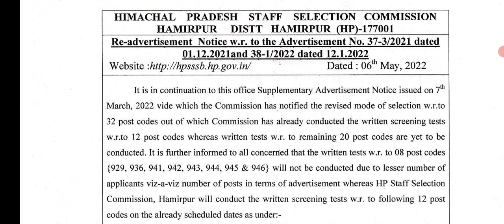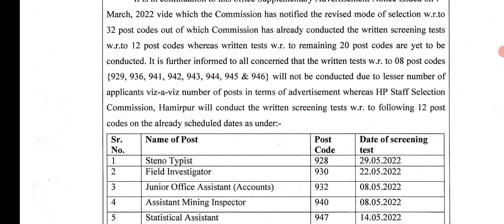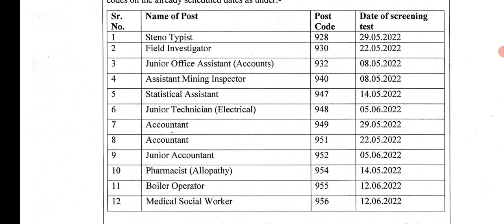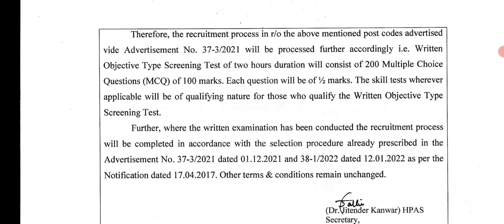HPSSC || 12 Postcode जिनमें Documentation नहीं होगी || 8 Post Code जिनके exam अभी cancel कर दिए गए ।